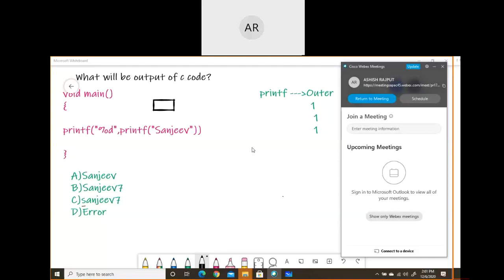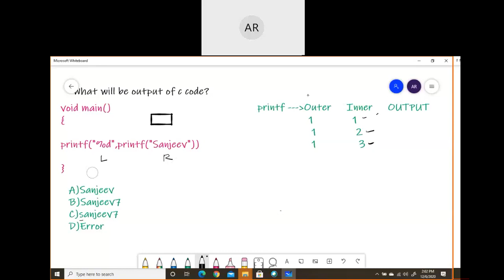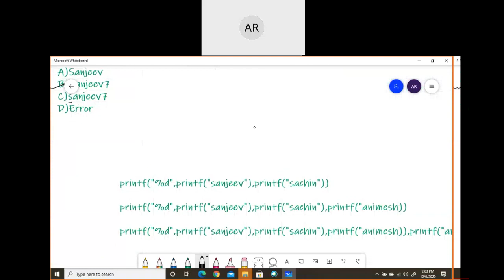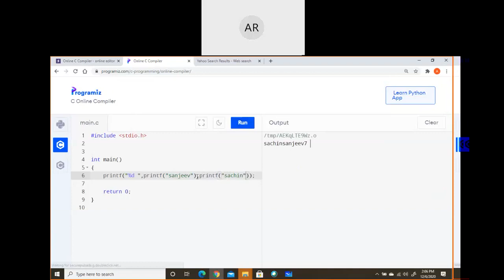TCS NQT,INFOSYS,WIPRO,HCL,TECH MAHINDRA,COGNIZANT Etc Written Exam Question||Latest Question||Answer